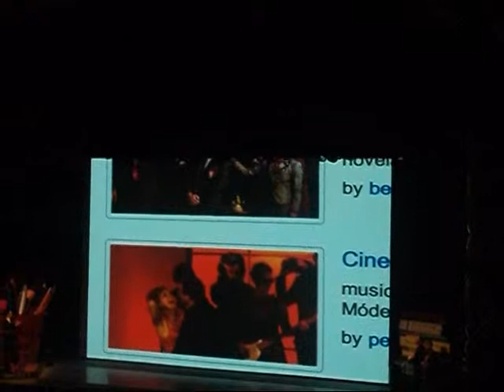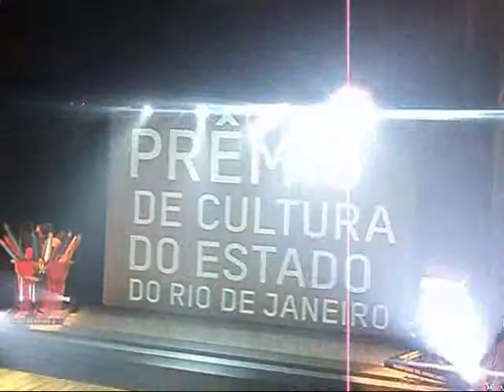Cia Nossa Senhora do Teatro indicada ao Premio de Cultura do Governo do Estado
A Companhia Nossa Senhora do Teatro foi indicada ao Premio de Cultura do Governo do Estado do Rio de Janeiro na categoria Teatro de 2011.